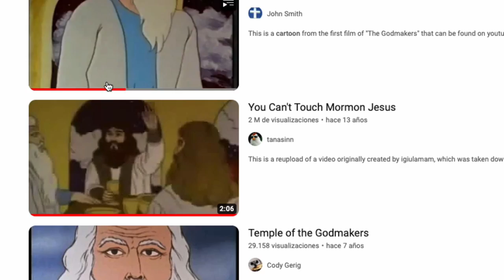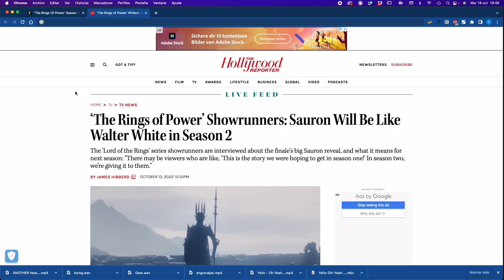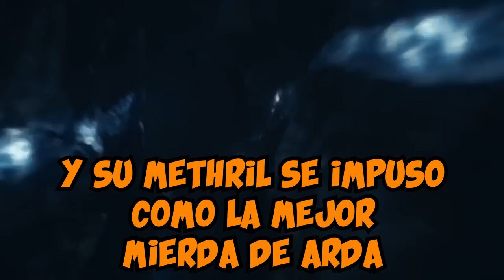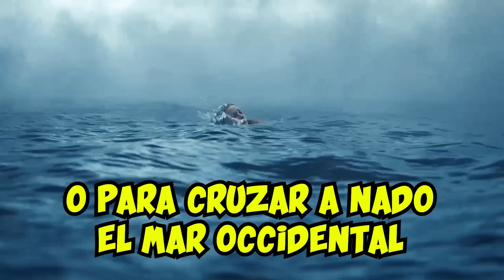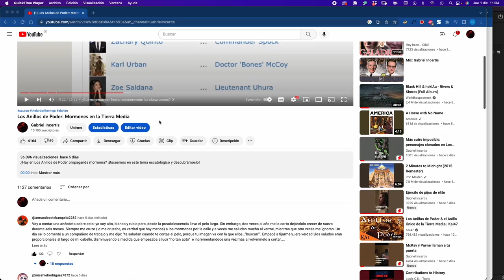Los Anillos de Poder: Discursos Motivacionales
En Los Anillos de Poder cualquiera aprovecha la mínima oportunidad para comerle el tarro a un grupo de gente: ¡los discursos motivacionales están a la orden del día!